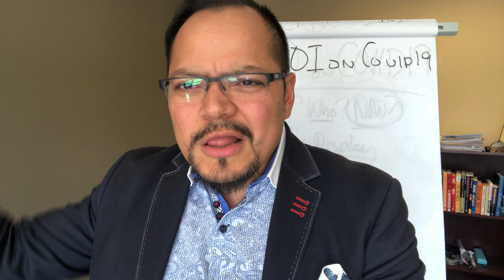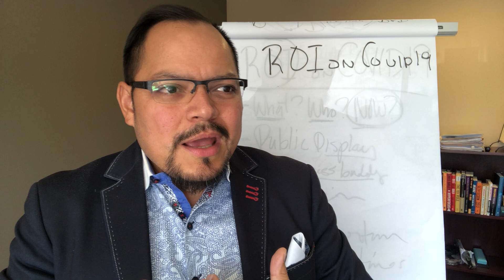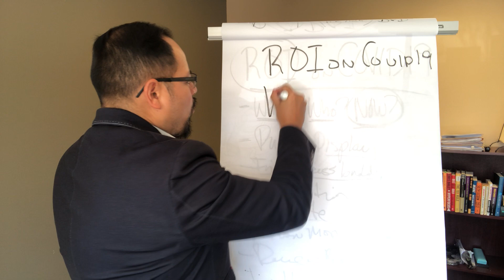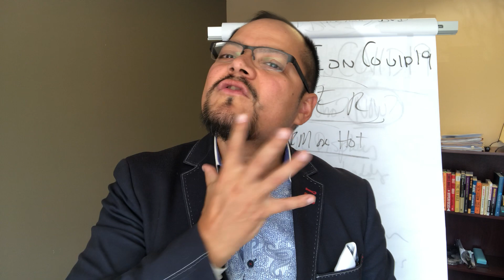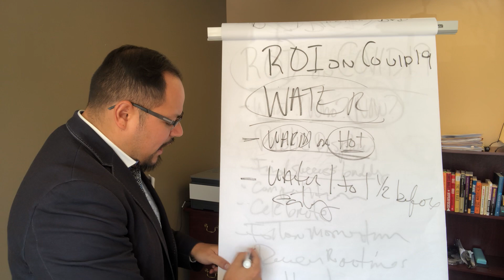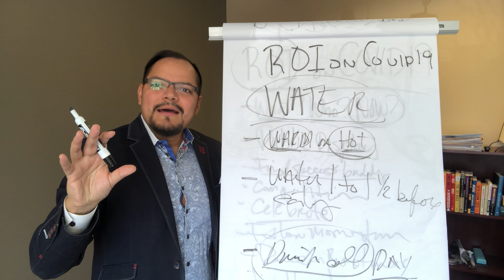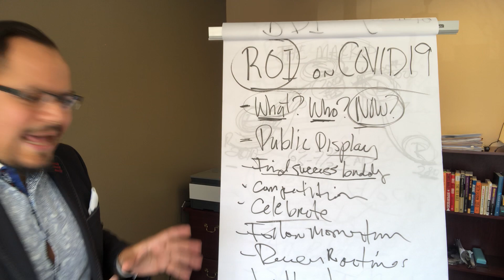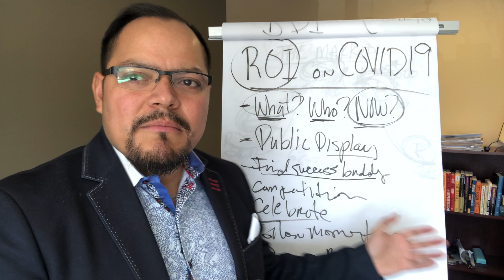Lose 20 pounds in 20 days without dieting or exercise! Alfonso Cuadra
Lose 20 pounds in 20 days without dieting or exercise! How to lose weight fast! My secret system and how you can do it too!